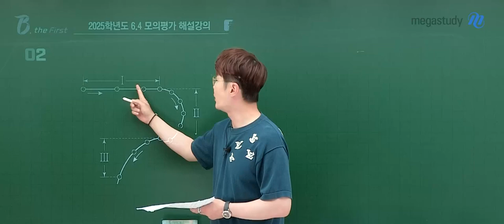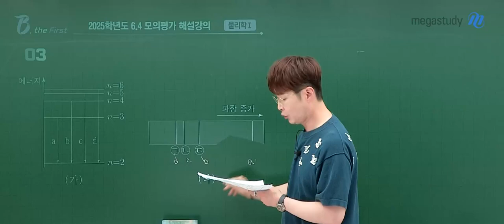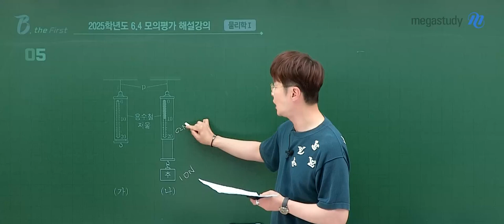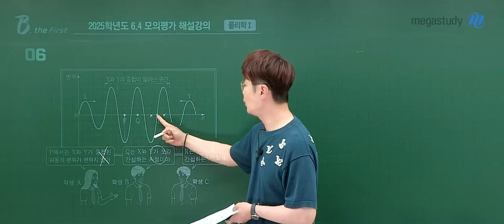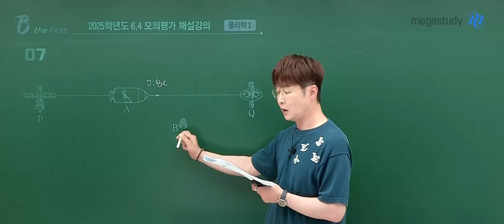[메가스터디] 물리학 배기범쌤 - 고3 6월 모평 물리학I 해설강의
물리학 배기범 선생님의 고3 6월 모평 물리학I 해설강의 영상입니다.